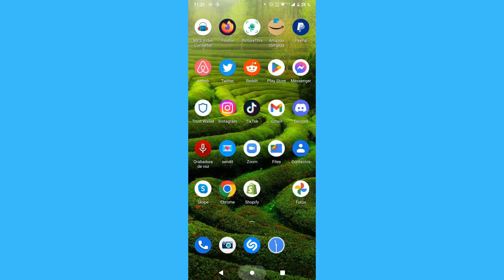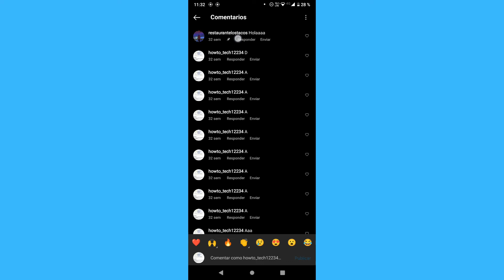Cómo borrar comentarios hechos en mi Instagram en Android